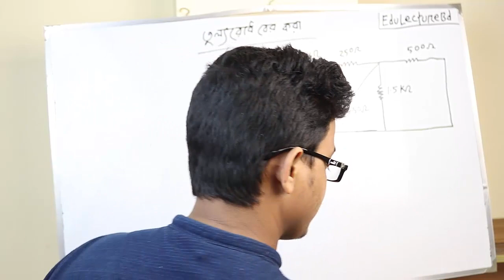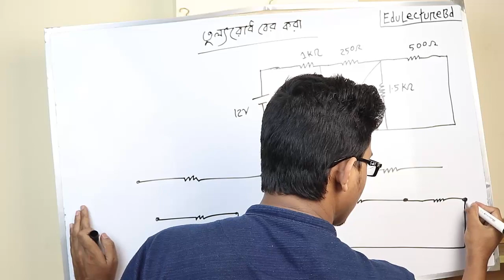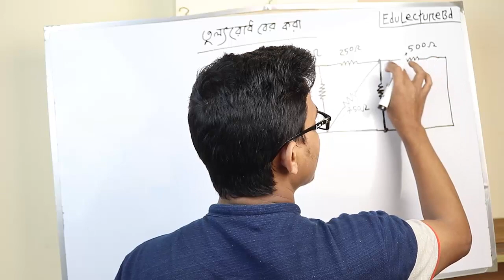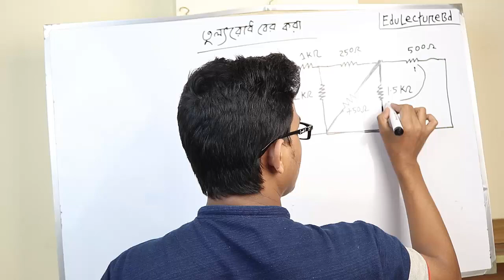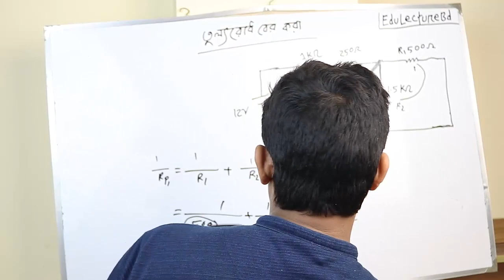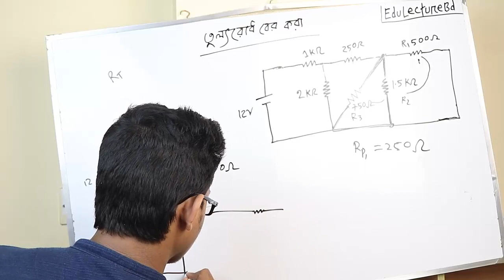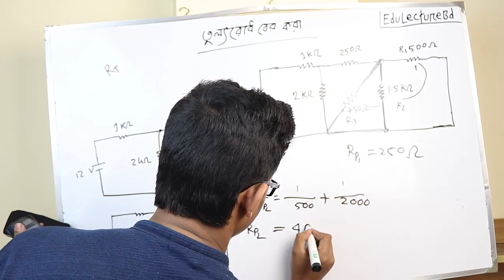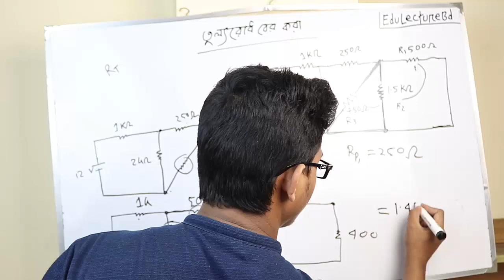চল তড়িৎ-১:- তুল্য রোধ নির্ণয় || Equivalent Resistance || circuit || বর্তনী || Edulecturebd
রোধ হচ্ছে বিদ্যুৎ পরিবাহীর ধর্ম। বিদ্যুৎ পরিবাহীর যে ধর্মের জন্য এর মধ্য দিয়ে পরিবাহিত তড়িৎ প্রবাহ বাধাগ্রস্থ হয় বা বিঘ্নিত হয়, তাকে রোধ বলে। রোধের এসআই একক ও'ম, একে গ্রীক চিহ্ন ওমেগা (Ω) দ্বারা সূচিত করা হয়। বৈদ্যুতিক যন্ত্রে প্রবাহ নিয়ন্ত্রন করার জন্য রোধ ব্যবহার করা হয়। নির্দিষ্ট উষ্ণতায় যে কোন পরিবাহীর রোধ এর দৈর্ঘ্যের সমানুপাতিক এবং এর প্রস্থচ্ছেদের ব্যস্তানুপাতিক। অতিপরিবাহী (সুপার কন্ডাক্টর) ছাড়া সব পরিবাহীরই কিছু না কিছু রোধ আছে, তা যত ক্ষুদ্রই হোক না কেন। কোন নির্দিষ্ট তাপমাত্রায় কোন পরিবাহীর দুই প্রান্তের বিভব পার্থক্য ও এর মধ্য দিয়ে প্রবাহিত তড়িৎ প্রবাহের অনুপাত দ্বারা ঐ তাপমাত্রায় ঐ পরিবাহীর রোধ পরিমাপ করা যায়। রোধ পরিমাপের জন্য নিম্নোক্ত সূত্র ব্যবহার করা হয় যা মূলতঃ ও'মের সূত্রের ভিন্নরূপঃ

😀 ফেইসবুকের পেইজ ও গ্রুপ গুলো 😀

১। বিশ্ববিদ্যালয় ভর্তি তথ্য ও আলোচনা কেন্দ্র

২। বিশ্ববিদ্যালয় ভর্তি তথ্য কেন্দ্র

৩। Chittagong University Admission Test 20018-19